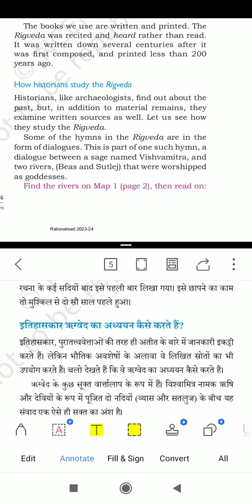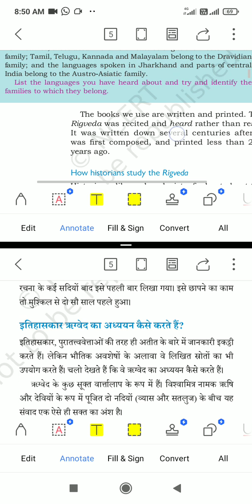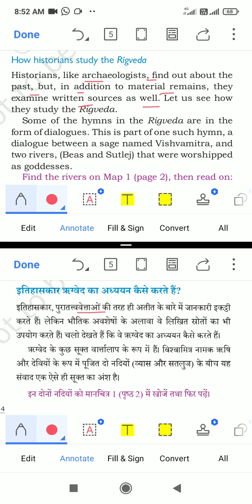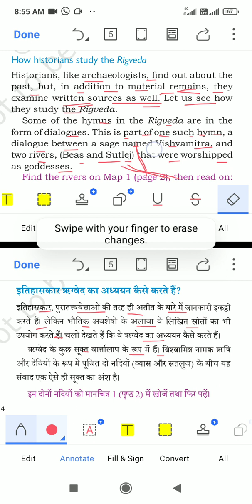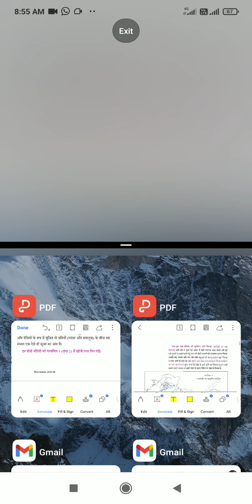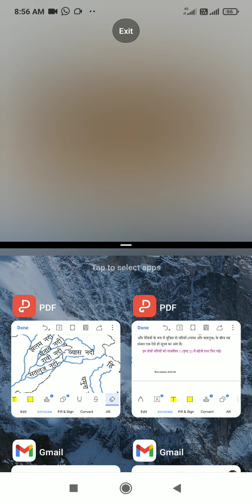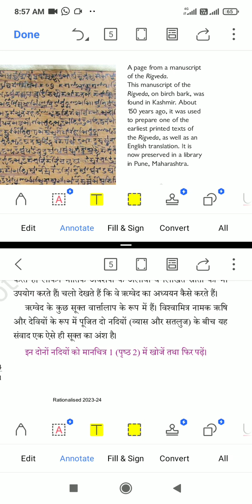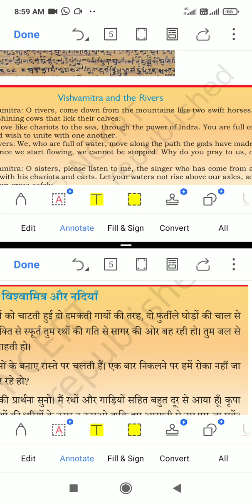Chap-What books and Burials tells us: How historians study the Rigveda: Explanation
cbse class6 history Chap-What books and Burials tells us: How historians study the Rigveda: Explanation in hindi, odia, English